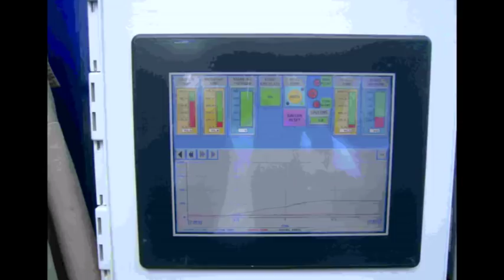THE BIRTH OF SANTILLI'S NUCLEAR FUSIONS WITHOUT RADIATIONS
DOWNLOAD YOUR FREE PDF!
"Experimental verification for Intermediate Controlled Nuclear
Fusion Without Radiation" - BY RUGGERO SANTILLI

Thunder Energies Corporation, a development stage company, focuses on the manufacture, sale, and service of various technologies in the United States. The company markets its technologies through three divisions: Optical Instruments, Nuclear Instruments, and Fuel Combustion. It produces and sells Galileo and Santilli telescopes with 70 mm, 100 mm, and 150 mm concave lenses, as well as focuses on providing hadronic reactors for the synthesis of the neutron from the hydrogen gas and HyperFurnaces for the combustion of fossil fuels. The company also engages in producing, selling, and servicing Directional neutron Source equipment, which is used to scan suitcases in airports for the detection of concealed nuclear materials, such as Uranium 235; and suited to identify the existence and the concentration of precious metals in mining operations. The company was formerly known as Thunder Fusion Corporation and changed its name to Thunder Energies Corporation in May 2014. The company was founded in 2011 and is based in Tarpon Springs, Florida. Thunder Energies Corporation is a subsidiary of Hadronic Technologies Press, Inc.

Hadronic reactors designed by Prof. Santilli are sealed tanks that can withstand high pressure, vacuum and temperature. It is provided with electrodes capable of creating high voltage arc that acts as a trigger mechanism that facilitates nucleosynthesis. The hadronic reactors are classified depending on the reactant or product formed.

Hadronic Reactors using deuterium as fuel and carbon electrode have shown to yield clean energy, NUCLEAR FUSIONS WITHOUT RADIATIONS
or the release of radioactive waste!